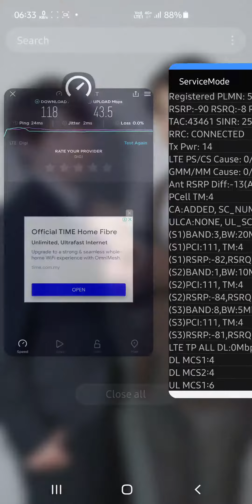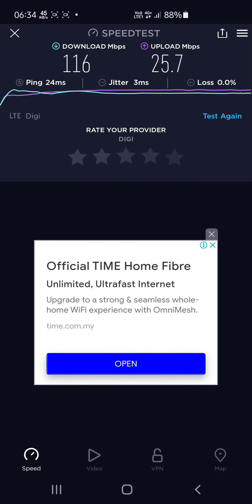Digi 4CA (900MHz + 1800MHz + 2100MHz + 2600MHz) Speedtest in Johor Bahru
Tested using Samsung Galaxy S10+ at somewhere in Johor Bahru.

Speedtest Server : Time

Bandwidth combination : 900MHz (Band 8) (5MHz*2) + 1800MHz (Band 3) (20MHz*2) + 2100MHz (Band 1) (10MHz *2) + 2600MHz (Band 7) (2600MHz*2)
This means that all 4 bands available on the base station are used to provide faster internet connectivity to supported/capable devices.

For some reason, Digi with 4CA has lower internet speeds (around 110Mbps) than Maxis with 3CA also at the same base station (tested with almost 250Mbps). This however, didn't affect the overall experience of a user.